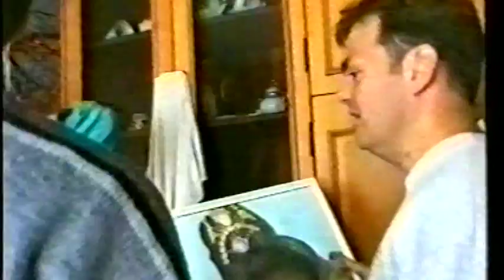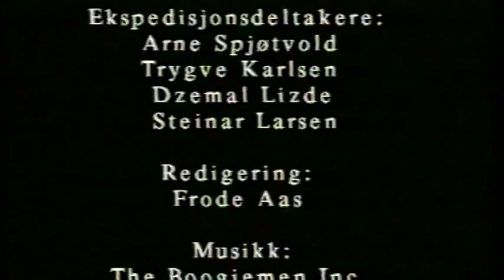Orkdal Kommune Bosnia 96